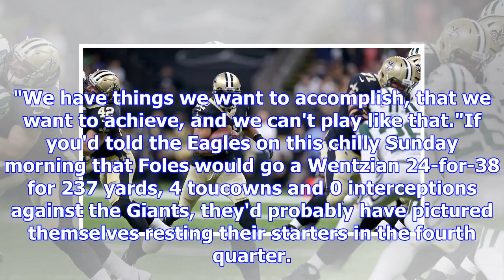Eagles escape a trap, with eyes on home-field advantage -- and more - nfc east- espn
playFoles confident at the helm for the Eagles (1:26)Jeff Saturday breaks down the play of Nick Fole...